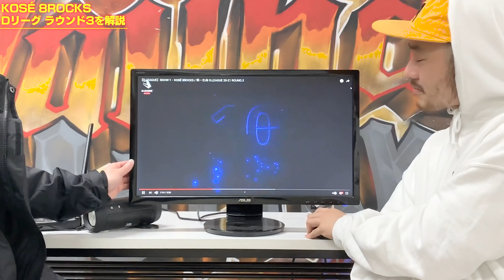【解説】超絶リスキー！？あのショーケースを大解剖！！【KOSÉ 8ROCKS】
大好評！Dリーグ解説and応援企画！

今回は総合監修をしているシューバンを呼んでKOSÉ 8ROCKSの第三試合目のショーケース映像を解説してもらいました！！
ショーの随所に詰め込まれたこだわりのポイント！！
その思いを今ここに解説！！

先日1月10日に開幕した世界初のダンスのプロリーグ「Dリーグ」！
参画しているチームで唯一のブレイクダンスオンリーのチーム「KOSÉ 8ROCKS」を是非応援よろしくお願いします！

次回ROUND4は2/16（火）の19時から生配信！！

みんなもＤリーグアプリをダウンロードしてＤリーグを盛り上げよう♪

★Dリーグ★
●第一試合目の公式映像はこちら↓

★今回の使用楽曲
SPIN MASTER A-1 / B​-​BOY IN THE SAMURAI SHADOW - Juzumaru

★楽曲提供
OMATA THE MANIAC (臼井企画)